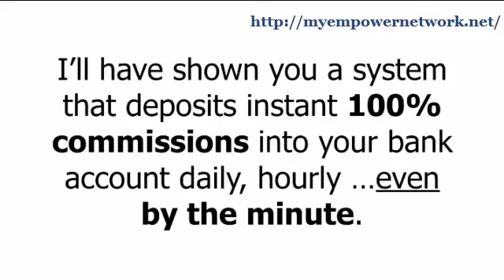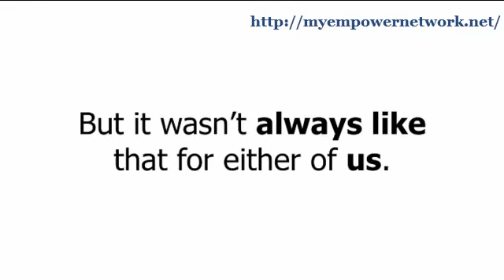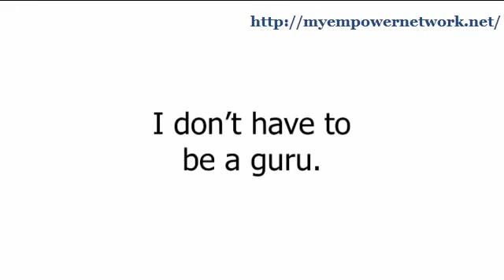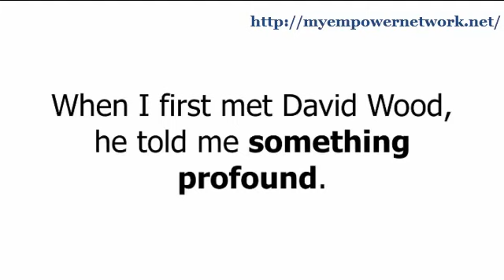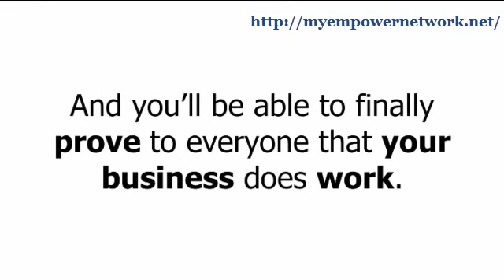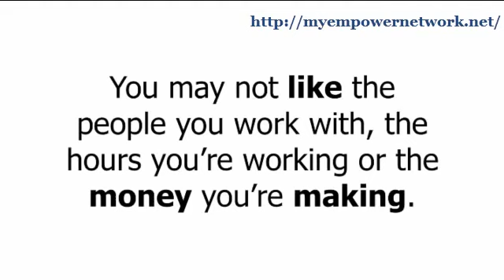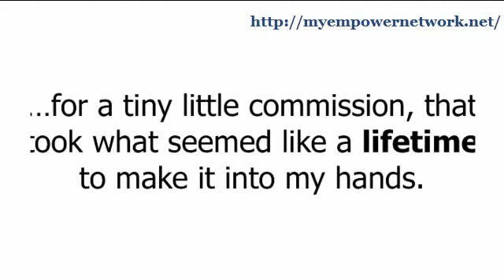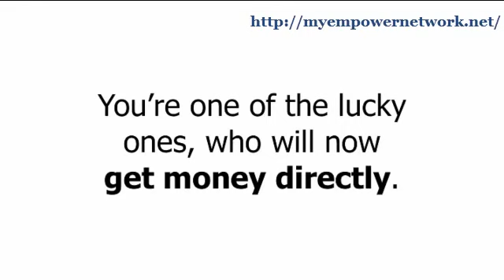Empower Network Presentation by David Wood and David Sharpe Low